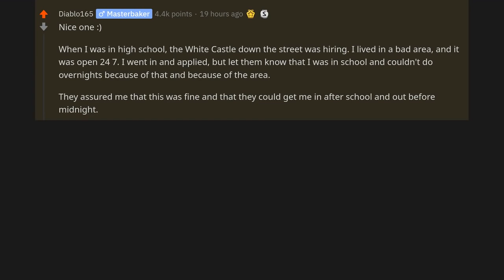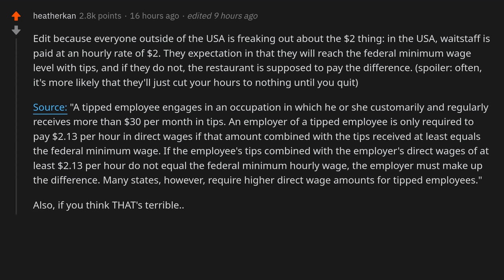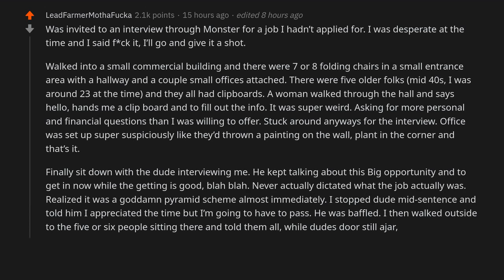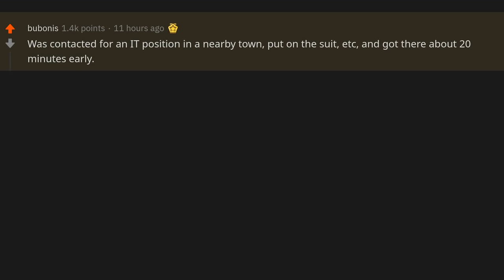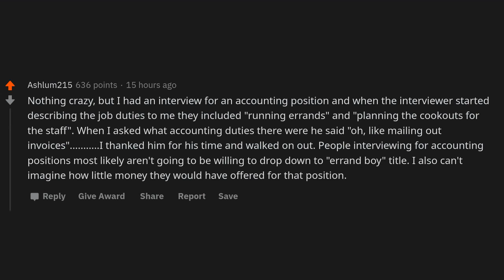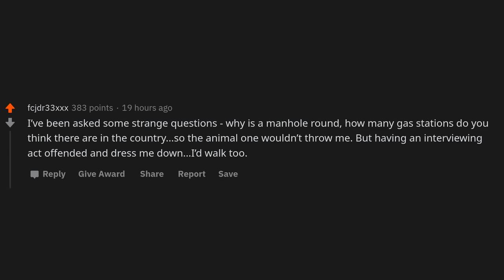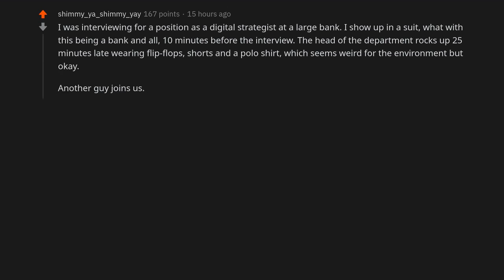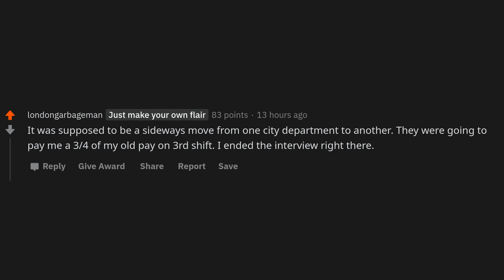What made you walk out of an interview? - (r/AskReddit)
~ Sir Reddit